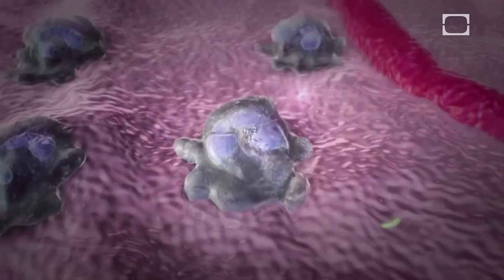Naked and Afraid - Science on the Web #28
Covering ourselves with textiles is a mixture of morality and physical security. why did humans evolve to be naked and squishy in the first place? And what does an octopus have to do with it?